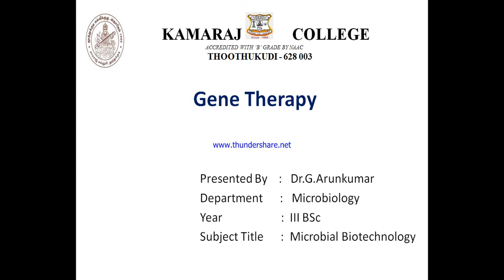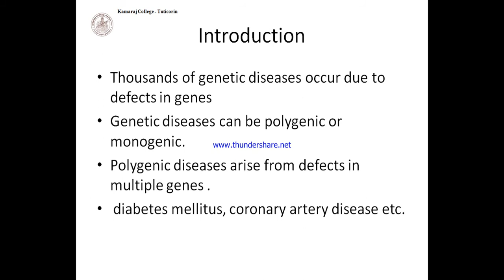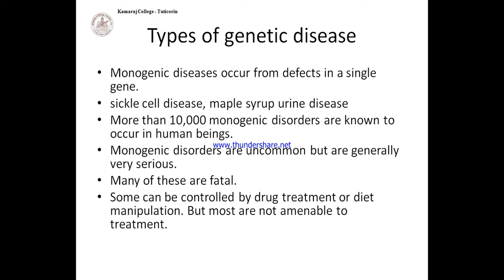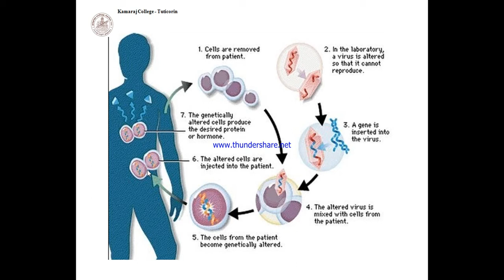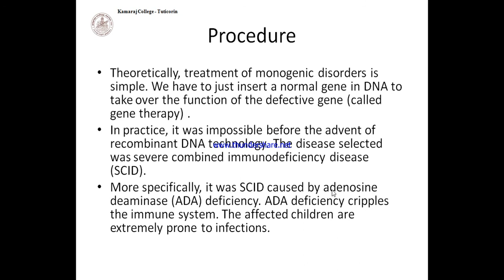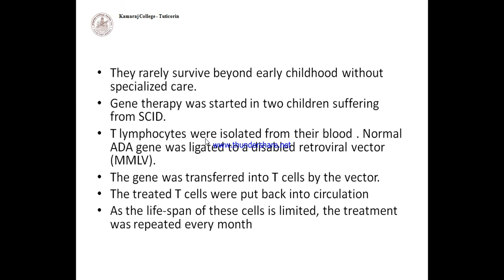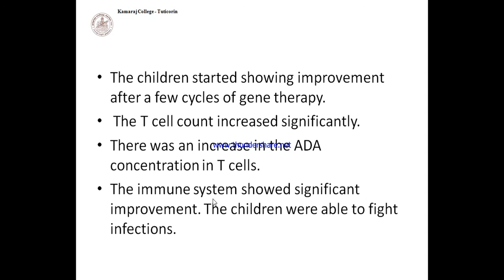MB _II M Sc _Sem VI _Microbial Biotech_ Gene Therapy